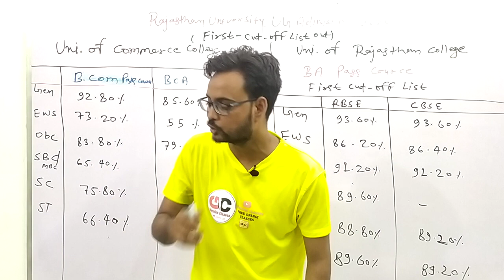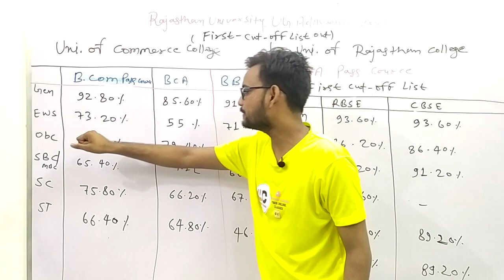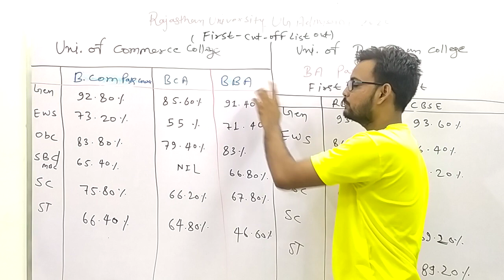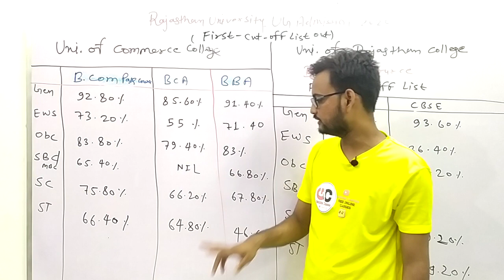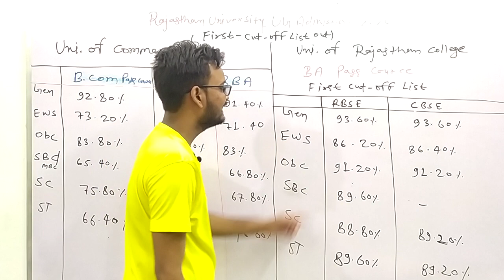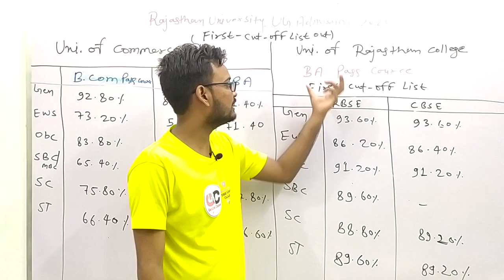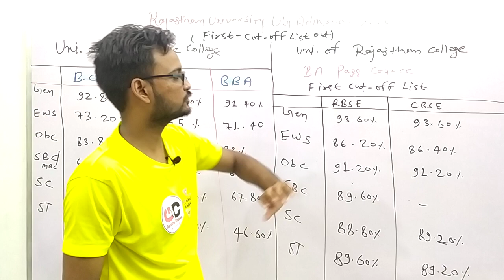Rajasthan College & Commerce College 1st Cut Off List | RU Cut Off List 2020-21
Genuine Classes में आपका स्वागत है

Rajasthan College & Commerce College 1st Cut Off List | RU Cut Off List 2020-21 | Genuine Classes | Arvind Kundara

ru admission circular 2019-20
ru phd admission 2020
ru admission
commerce college jaipur admission 2020
rajasthan university
rajasthan university admission 2020-21
rajasthan university admission 2020 ug
rajasthan university admission 2020 last date
maharaja college jaipur admission 2020
rajasthan university admission process
rajasthan university online form kaise bhare
rajasthan university exam form 2020
college admission
genuine classes

Rajasthan University UG/PG New Admission Update Session 2020-21
कब से शुरू होंगे कॉलेजों में एडमिशन
rajasthan university law college admission
ru admission
maharaja college admission
maharani college admission 2020
maharani college admission
rajasthan college admission 2020
rajasthan college admission form
commerce college jaipur
rajasthan university cut-off 2020
ru cut off 2019
b.a admission last date
b.com admission last date
b.a ka result kab ayega
b.sc ka result kab ayega
ba b.sc b.com
rajasthan college admission
rajasthan university admission
admission now
ba admission
govt college admission
sarkari college admission
1st year ka form kab sa start hoga
ru admission
ru admission 2020
ru university admission 2020
maharaja college
maharani college jaipur admission 2020
commerce college jaipur